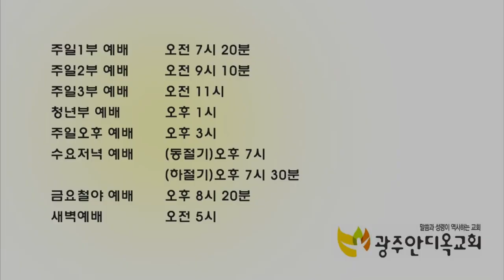하나님 말씀에 믿음으로 반응하는 삶 1 - 박영우목사(20190325 특별새벽기도회)